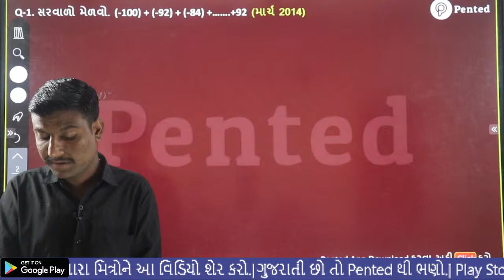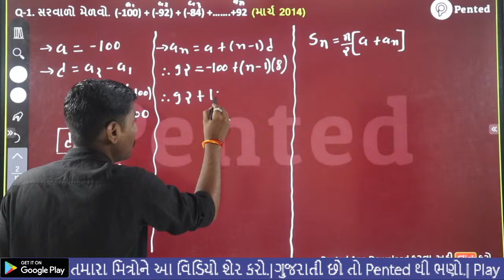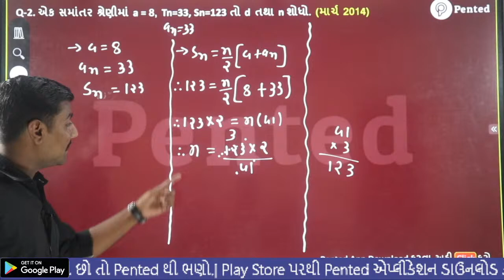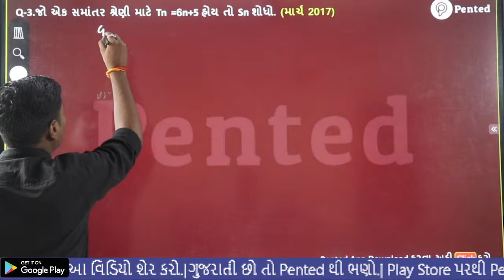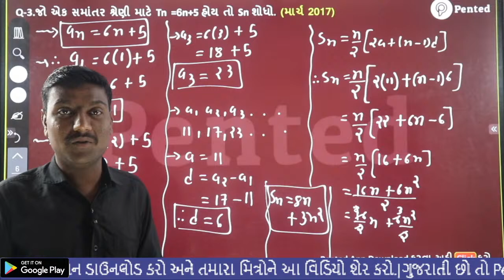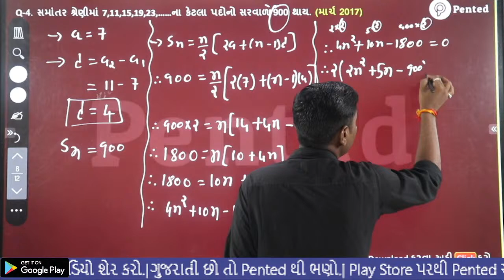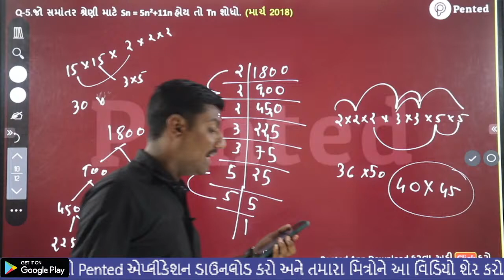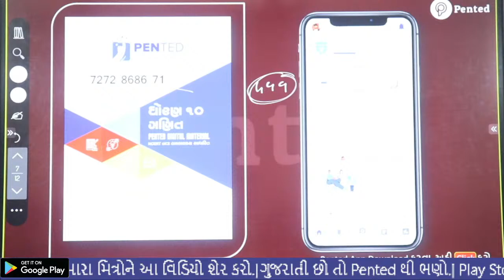#5 પ્રથમ પરીક્ષા IMP chapter-5 | Samantar Shreni(સમાંતર શ્રેણી | Std 10 maths IMPF irst Exam 2022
std 10 maths chapter-5 Samantar Shreni(સમાંતર શ્રેણી) | Dhoran 10 ganit |  class 10 maths chapter 5

About Video : Every Year In Board Examination So Many Students Want To Know How To Make Preparation For Board Examination , Class 10 Maths Chapter Number 5, In this video you will learn sums chapter-5 Samantar Shreni(સમાંતર શ્રેણી) of Maths Std 10 NCERT syllabus in Gujarati.

જવાબ સાથેની PDF ડાઉનલોડ કરવા નીચેનું ફોર્મ ભરો.

Join Now Our Course.

std 10 maths chapter-5 Samantar Shreni(સમાંતર શ્રેણી) Introduction in Gujarati by meghani sir(NCERT)

std 10 maths chapter 5 Samantar Shreni (સમાંતર શ્રેણી) Ex-5.1, Q-3 NCERT course
Std 10 maths ch 5 samantar shreni Gujarati medium
Std 10, Maths, Chapter-5 Samantar Shreni (સમાંતર શ્રેણી) Ex-5.3, Q-4 NCERT syllabus in Gujarati
રીપીટર વિધાર્થીઓ પાસ થવા માટે આ વિડિયો જરુર જુઓ
STD-10| અંતર અને ઊંચાઈ | ત્રિકોણમિતિ | ઉપયોગો | Trigonometry |MATHS | NDC SMART WORK| JAYESH VAGHELA
Standard -10 MATHS Chapter-5 samantar shreni (સમાંતર શ્રેણી) || Example - 1, 2 || udaharan 1, 2 ||
std 10 maths ch 5 સમાંતર શ્રેણીStd.10 Maths Chapter-5 Samantar Shreni (સમાંતર શ્રેણી) Ex-5.2, Q-18 NCERT course
Dhoran 10 ganit chapter 5 | સમાંતર શ્રેણી | Exercise 5.2 | NCERT Gujarati medium |
std 10 maths ch 5 (સમાંતર શ્રેણી) NCERT Corse
Std.10 Maths Chapter-5 Samantar Shreni(સમાંતર શ્રેણી) Ex-5.2, Q-3(1,2) NCERT course
Std 10 maths Ch 5 ex 5.1 samantar shreni | std 10 maths ch 5 | std 10 ganit ch 5 by vipul sir
STD 10 Maths| Chapter-5||(સમાંતર શ્રેણી) Ex - 5.3 Q - 4,5,6,7|| In Gujarati By Piyush Bhesaniya
std 10 maths ch 5 (સમાંતર શ્રેણી) ઉદાહરણ 4, Dhoran 10 Maths chapter 5 samantar shreni, Mohit Parmar
Standard-10 MATHS Chapter-5 samantar shreni (સમાંતર શ્રેણી) || Example - 3, 4, 5 || udaharan ||
STD 10 Maths| Chapter-5||(સમાંતર શ્રેણી) Ex - 5.1 Q-1,2,3 || In Gujarati By Piyush Bhesaniya
Std 10 Maths Ch 5 Samantar Shreni સમાંતર શ્રેણી Full Chapter By- Vishal Sir
std 10 maths ch 5 ભાગ 3 સ્વા 5.1 Q-1(3) (સમાંતર શ્રેણી) NCERT in Gujarati | By : Bhavin Dudhat
std 10 maths chapter-5 Samantar Shreni(સમાંતર શ્રેણી) Introduction in Gujarati by Nishant sir(NCERT)
4) std 10
5) ncert std 10 maths
6) std 10 maths sem 1
7) dhoran 10 ganit
8) standard 10 maths ch 5
9) standard 10 maths chapter 5
10) std 10 maths chapter 5 introduction
Arithmetic Progression Class 10 | Arithmetic Progression Chapter 5 | Full Chapter/Concept/Exercise

std 10 maths ch 5 સમાંતર શ્રેણી
Std 10 Science chapter 5 Perodic classification of elements 01 in Gujarati medium Dobereiner triads
std 10 maths chapter 1 | introduction | LECTURE 2 | પ્રમેય 1.1
gyansetu std 10 maths solution | bridge course dhoran 10 maths | std 10 maths chapter 1 | part 3